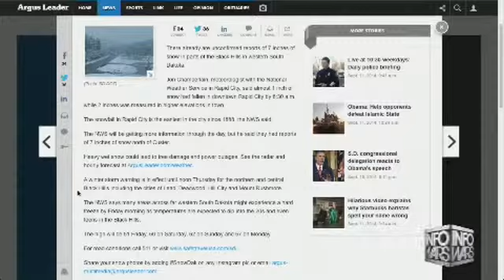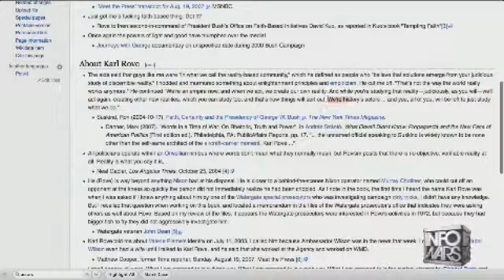Early Snow, UN Voted Sun has no Effect on Climate - AJShow QC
Video Category: Quick
Broadcast: Thursday 15 September 2014